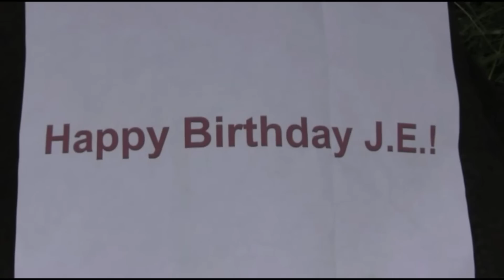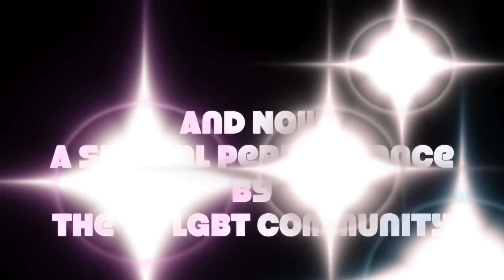The John Eddie Birthday Special on HV-TV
Special Guests Bruce Springsteen, Ked Rock, Marilyn Manroe and extra special guest star JESUS
Plus Hear from Faithful around the world
This is an HV in the House Production in association with John Henry Entertainment